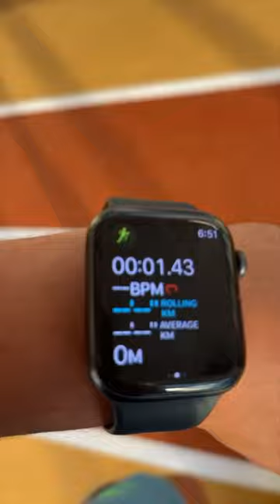Running a Half Marathon on a cruise ship.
Running a half marathon (13.1 miles or 21.1 kms) on a cruise ship the Royal Carribbean Wonder of the Seas.

This one was fun.